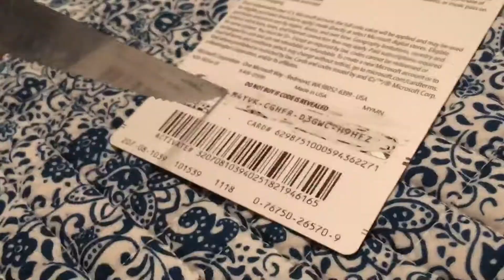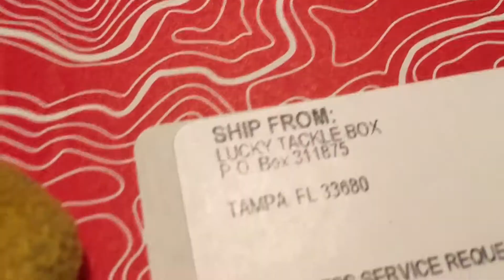ABSP: Happy Easter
I Have No Excuse